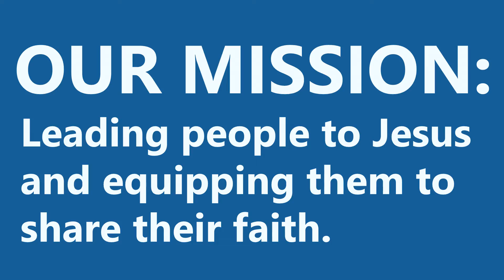Video Announcements | July 12, 2020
Westgate Church Video Announcements:
• Phase 2 of Comeback Plan
• Download YouVersion and Westgate Apps
• Online Resources and Classes Available
• Summer Series Begins July 8
• Family Movie Night: July 18
• Senior Graduation Celebration: July 19